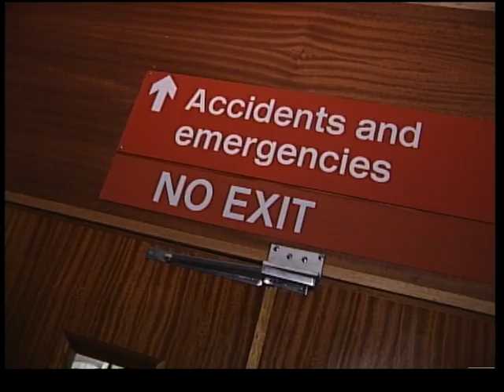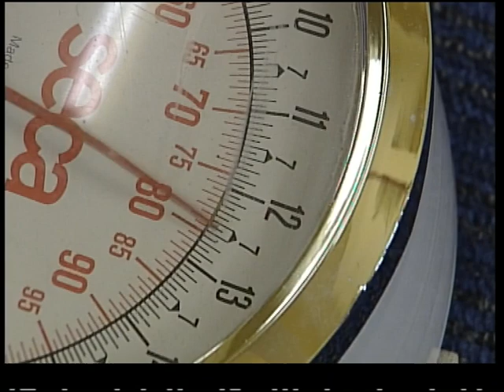Alco Accidents UTV, Liam Creagh